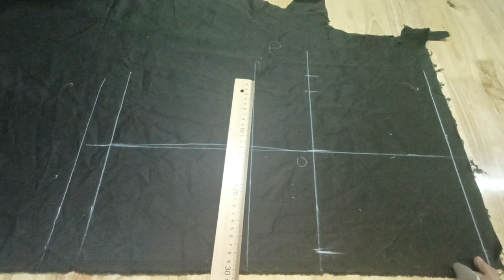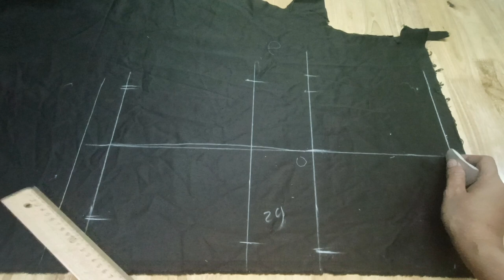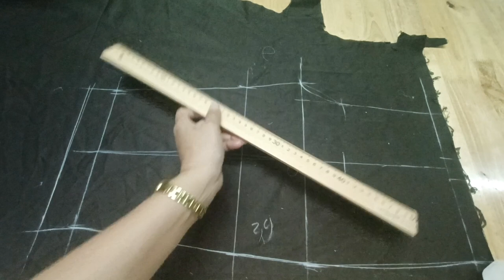Hướng dẫn cắt quần short cho nam,# Phần 1.